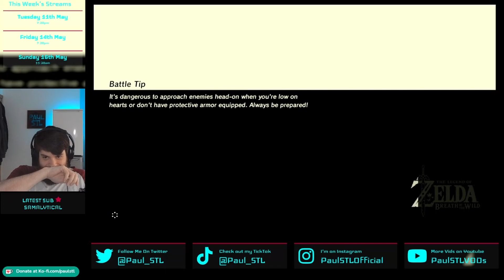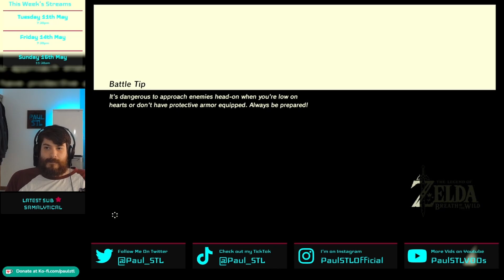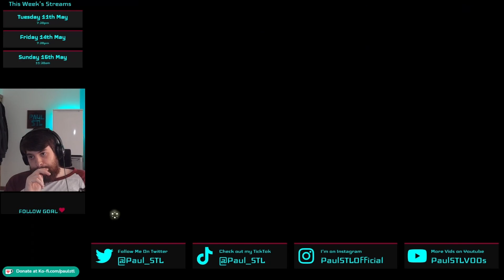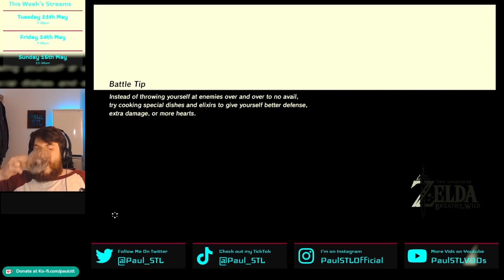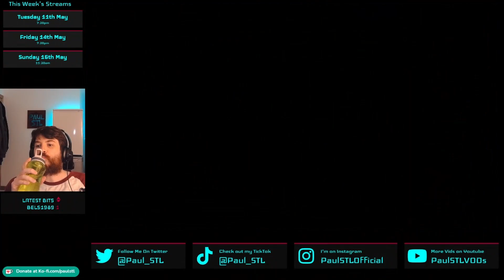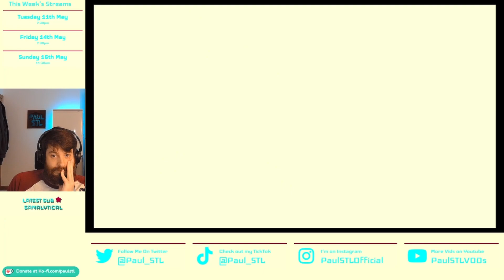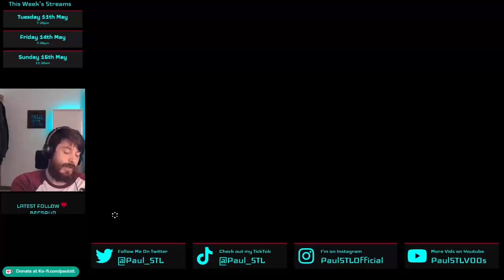Hot Hyrule Action - BOTW - Stream VOD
Originally Streamed on Twitch on 11th May 2021

I'm a variety streamer and I'm live every week on Twitch:
Mon 6:30pm
Fri 6:30pm